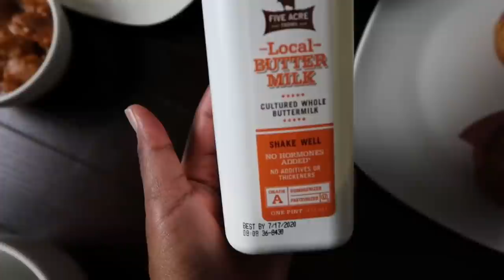MY HUSBAND TRIES SOUTH AFRICAN “SOUL FOOD” FOR THE FIRST TIME! |South African YouTuber.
I thought it would be fun to put my husband to the test and see if he can eat South African food he never had. This food reminds me of home, that’s why I call it SOUL FOOD. Of course he is now part of South Africa, we are married.